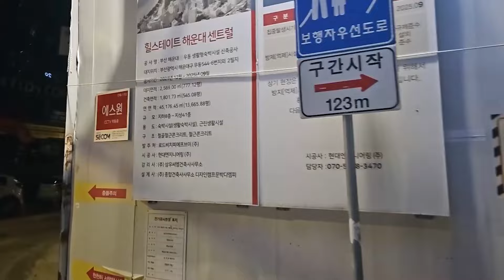Ep012. 해운대 힐스테이트가 생활형숙박시설로? [ 강장군 & 고대장 ]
(본 영상은 8월 부동산 임장 스터디 입니다)
★강사: 강장군 & 고대장

(※ 24년 8월 영상 참고)

▶해운대 상가 & 꼬마빌딩 야간 임장 스터디 편집 없는 풀영상 시청

▶디디쌤 사이트에서 캠부스 무료 영상 더보기